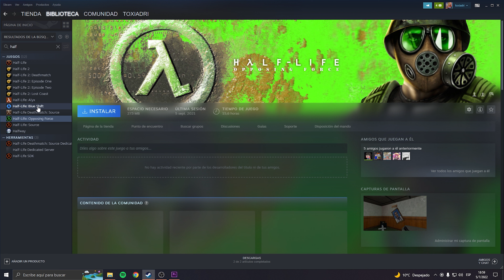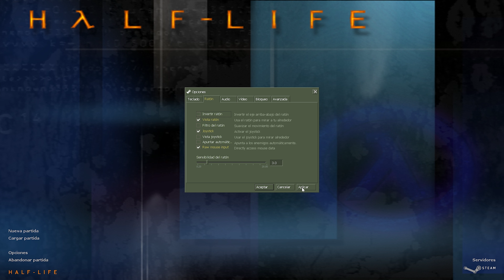Error en la cámara del Half-Life se gira sola | SOLUCIÓN (BLUE SHIFT- OPPOSSING FORCE)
walkthrough,4k walkthrough,trle walkthrough,walktrough,walkthrough gameplay